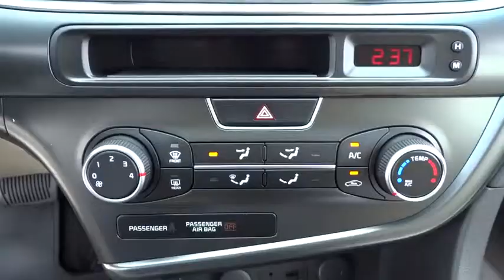2015 Kia Optima Concord, Charlotte, Gastonia, Matthews, Huntersville, NC K150294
2015 Kia Optima
2015 Kia Optima 4dr Sdn LX - Stock#: K150294 - VIN#: 5XXGM4A73FG385129

7550 Hendrick Auto Plaza NW

LX trim. CD Player, Aluminum Wheels, Head Airbag, Satellite Radio, Bluetooth, iPod/MP3 Input. Warranty 10 yrs/100k Miles - Drivetrain Warranty; CLICK ME! KEY FEATURES INCLUDE: Satellite Radio, iPod/MP3 Input, Bluetooth, CD Player MP3 Player, Aluminum Wheels, Remote Trunk Release, Keyless Entry, Steering Wheel Controls. WHY BUY FROM US: We devote ourselves to helping and serving our customers to the best of our ability. It is our honor to have you visit the Henedrick Kia of Concord and drive the vehicle of your dreams home. Our goal is to offer the most modern and convenient access to up-to-date and accurate information, which our customers have come to expect and rely upon for all of their automotive needs. Please confirm the accuracy of the included equipment by calling us prior to purchase.